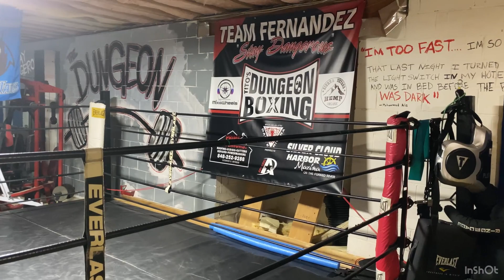HOME GYM Ep 6: FIERCE REFLEX BAG REVIEW & VLOG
The Dungeon got a few new upgrades since the last video, including Ryan Garcia’s Fierce Reflex bag! Also BOB IS BACK FROM THE DEAD! Check out a solid training session and meet some of my teammates. Make sure to follow them all on Instagram that way you can keep up with their upcoming fights.